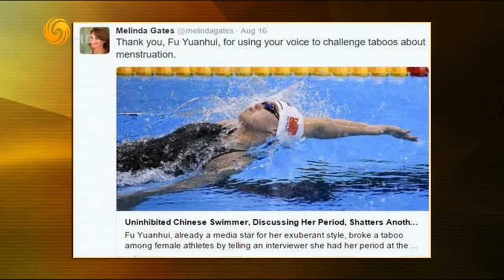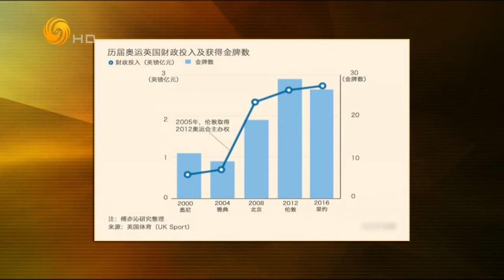锵锵三人行20160825 奥运金牌团将访港 民众期待洪荒少女傅园慧